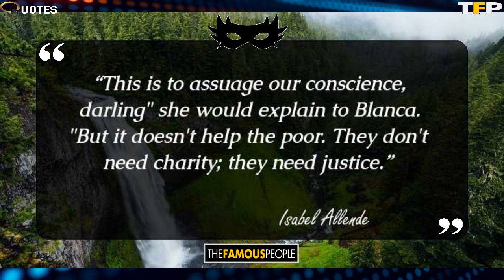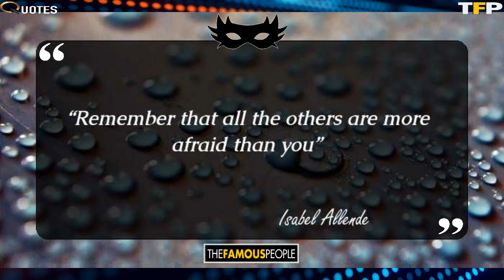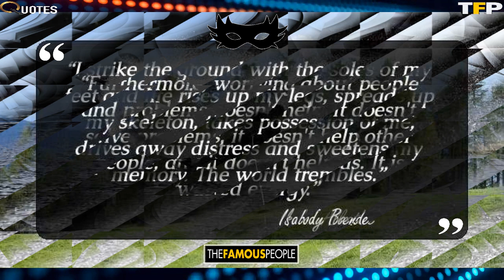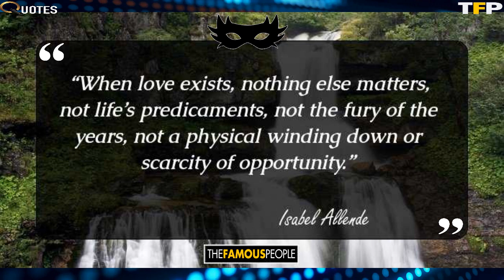42 Meaningful Quotes By Isabel Allende That Will Lift Your Spirits Author of The House of the Spirit